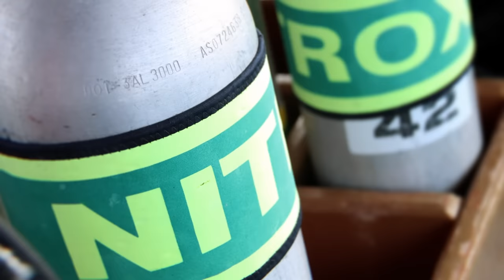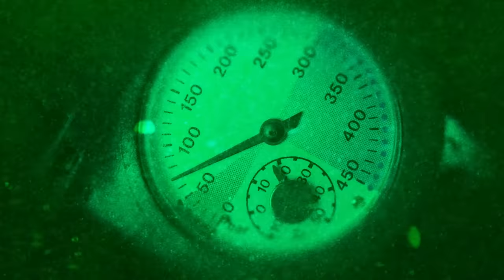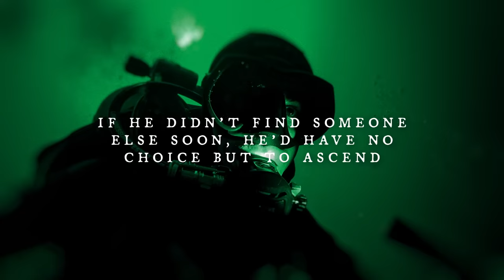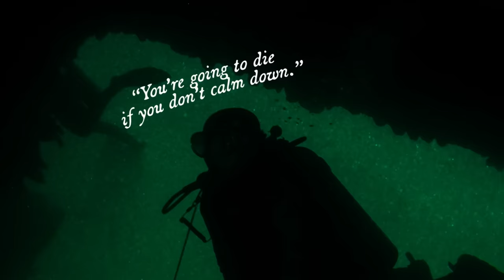Horrifying Diving Incidents Caught On Camera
In this video, we’re going to look at two stories of people who went diving and captured everything on camera just moments before something horrifying happened.

Writing and research of story 2 by Rich Firth-Godbehere

NOTE: This video contains light dramatic reenactment but no actual footage or pictures of anyone being harmed or who has been harmed.

And a huge thank you to the Scary Interesting team of writers, editors, captioners, and everyone else who makes this channel possible.